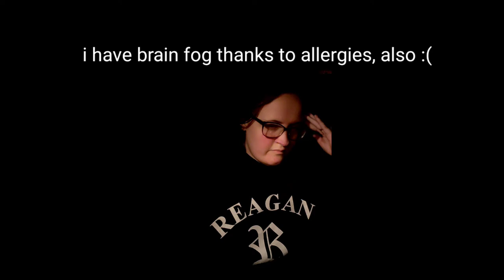My Hearing Aid Experience!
I am so excited to share this experience with you guys! It is an...interesting journey with this one! Hope you enjoy!